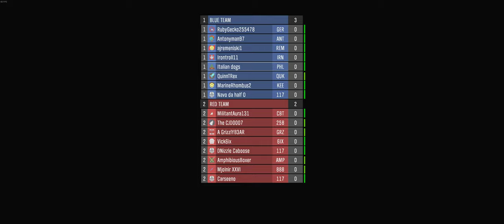Italiandogs DEFENDS the BOMB in Halo 3